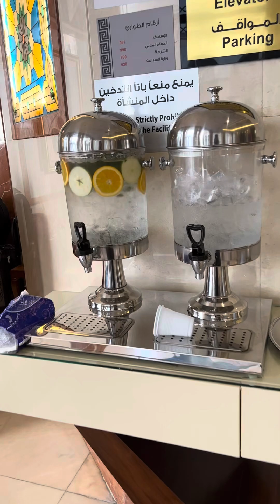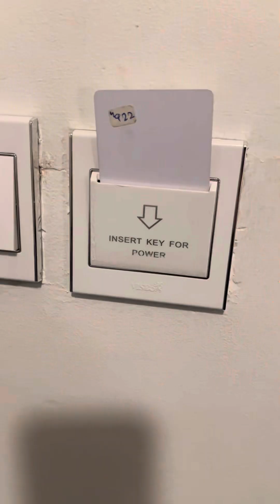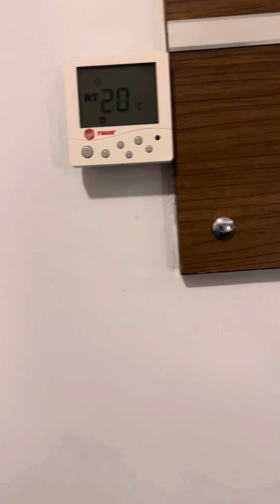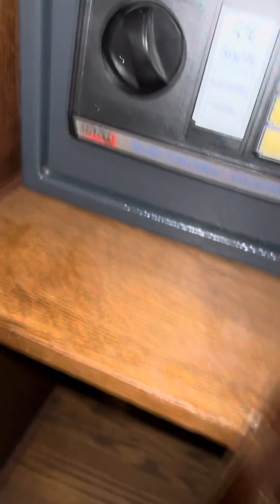Madinah 4 star hotel room tour